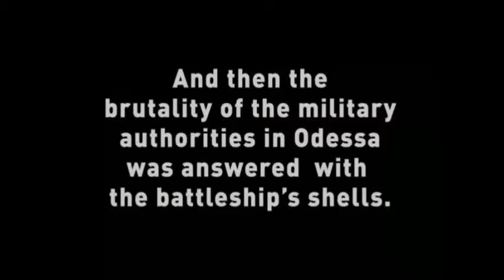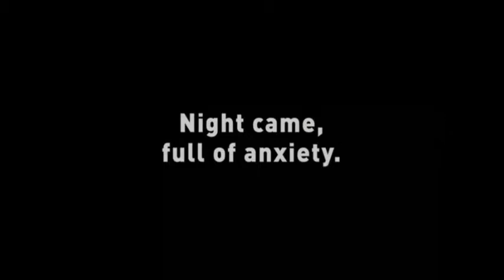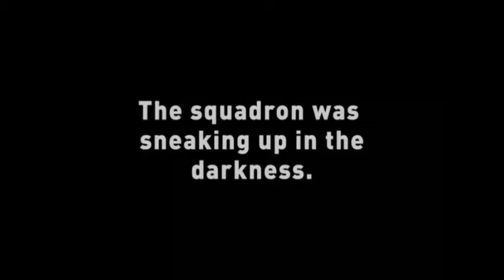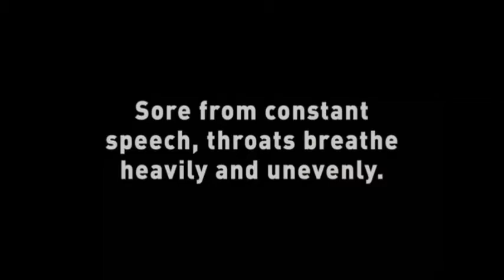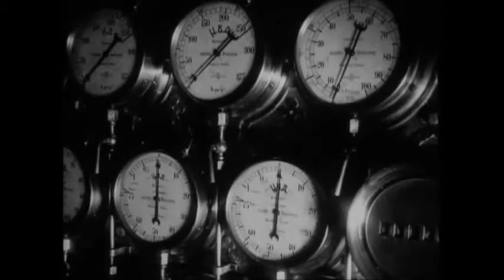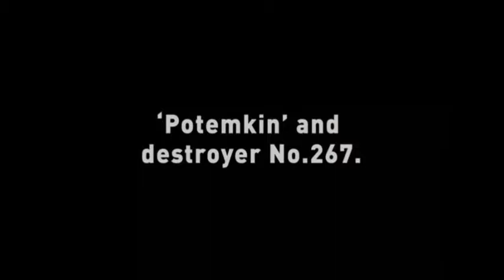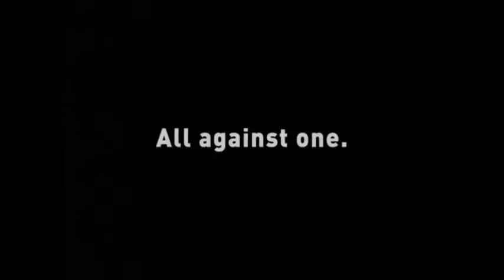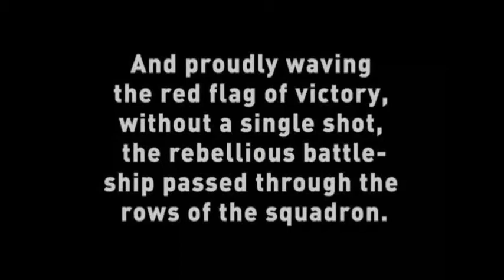Battleship Potemkin, part V: Rendez-Vous with the Squadron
recorded live at Beit Zatoun, Toronto (oct.26, 2012)
all music composed by ali berkok

players:
tom richards - conductor, ali berkok - piano, richie piasetski - drums,
linnea thacker - violin, erika nielsen - cello, jim sexton - bass
ben mconchie - trumpet, paul tarussov - trombone, tristan durie - flute
brendan cassidy - clarinet, alex dean - oboe
sheba thibideau - bassoon, julia hambleton - bass clarinet